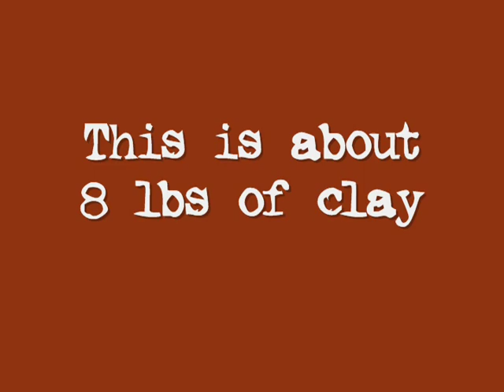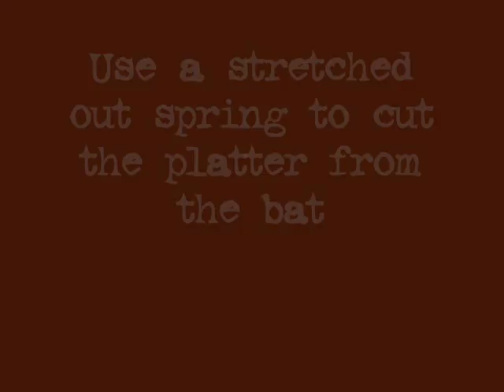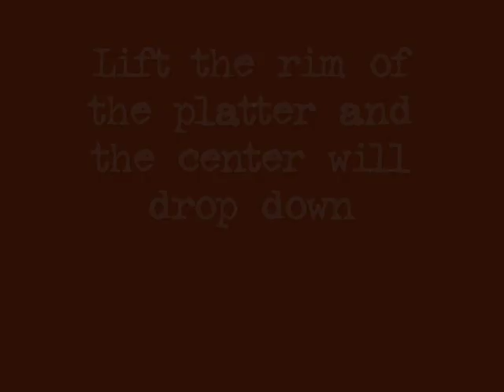Upside Down Platter1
This is an easy way to make a platter with no trimming involved. I used a stretched out spring for the texture but you can try it with a straight wire. The trick is to make it thin enough so that it's not too heavy. It usually takes a few tries before you get it right.
Have fun, comments and questions are welcome. I'll try to respond.